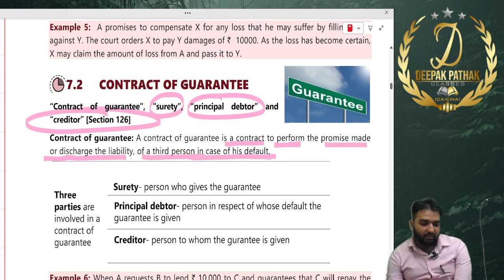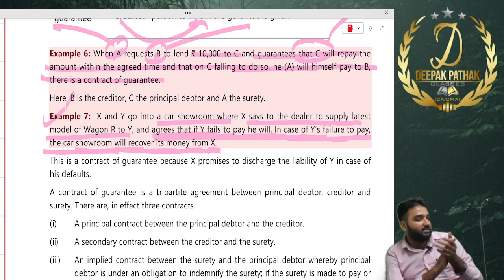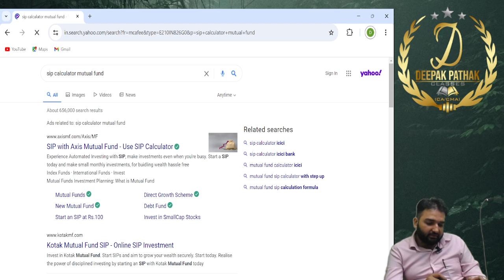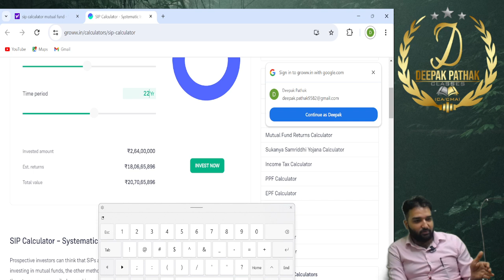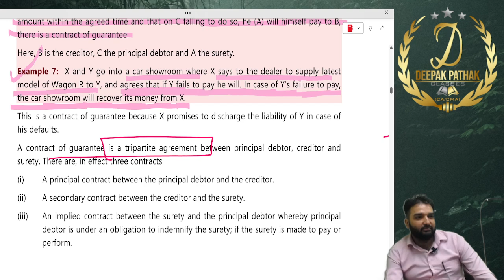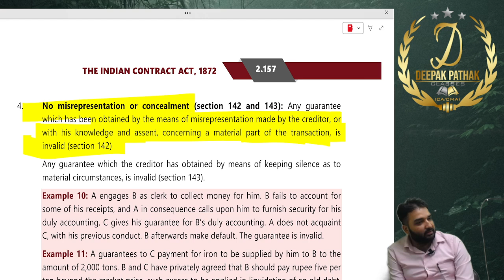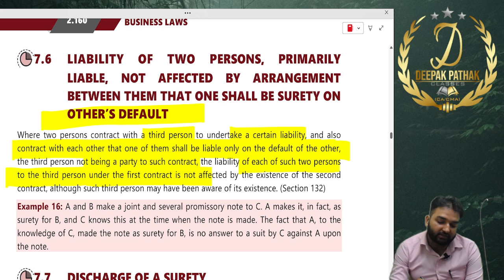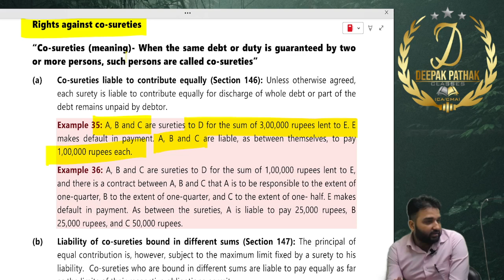INDEMNITY & GUARANTEE UNIT 7#LECTURE 2#INDIAN CONTRACT ACT 1872#CA/CMA-(F)DEEPAK PATHAK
BUY ONE GET ONE FREE..BUY CA(F) LAW AND GET FULL FREE ECONOMICS
IMPORTANT FEATURES OF THE COURSE-
1- 100 % ICAI COVERAGE WHICH U CAN SEE FROM MY DEMO VIDEOS
2- FULL WRITING PRACTICE FOR LAW
3- LIFETIME ACCESS
4- AUDIO REVISION
5- HANDWRITTEN CHART NOTES
6- MCQ PRACTICE
7-RTP & MTP BY ICAI

For Buy Classes Download Deepak Pathak Classes App from Play store
FOR IOS USERS-DOWNLOAD CLASSPLUS APP AND QUOTE ORG CODE - DIAQU

About Deepak Pathak Sir
He has been in teaching for 12 years and taught more than 9000 students face 2 face and more than 5000 students through online mode. his unique teaching style is famous among students. he is famous among students for his unique chart notes which helps students to memorize concepts very easily